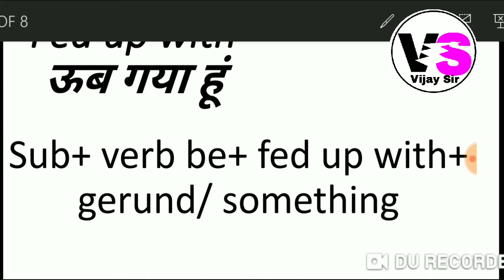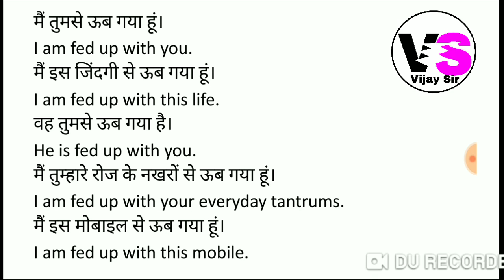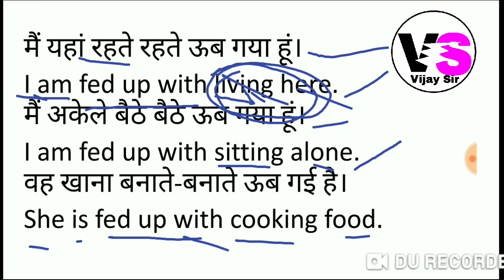Spoken sentence part 2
किसी काम को करते करते ऊब जाना।
 ऐसे वाक्य को बोलने के लिए इस विडियो को पूरा देखिए।